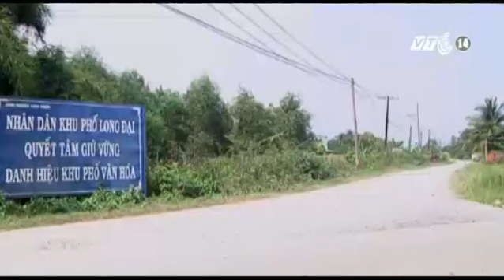VTC14_TP HCM: Hàng nghìn hộ dân phải mua nước sinh hoạt với giá đắt đỏ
(Truyền hình VTC14) - TP HCM: Hàng nghìn hộ dân phải mua nước sinh hoạt với giá đắt đỏ
Tại quận 9, TP HCM hiện có gần 6.000 hộ dân vẫn đang hàng ngày phải sống trong cảnh thiếu nước sạch .  Điều đáng nói là tình trạng này đã kéo dài hàng chục năm nay mà chưa được giải quyết. Họ phải sử dụng nước ngầm và nước sông bị ô nhiễm, ảnh hưởng trầm trọng đến sức khỏe.  Ai muốn có nước sinh hoạt sạch thì phải chấp nhận mua với giá rất đắt.